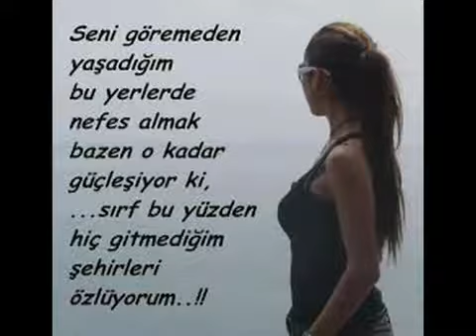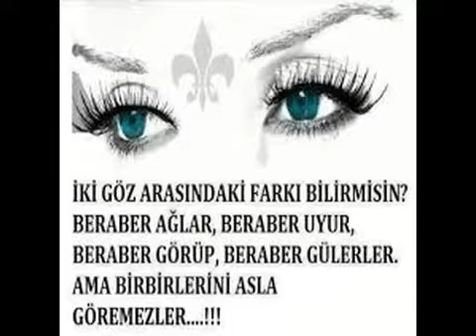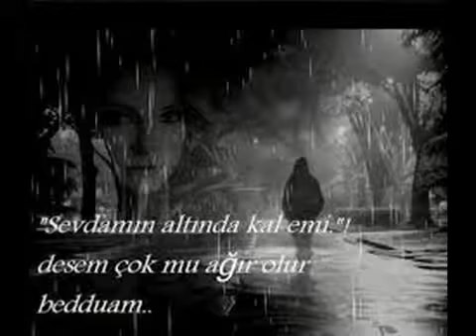TURAN CEYLAN ASKA YANDIM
KUBRA VİDEO